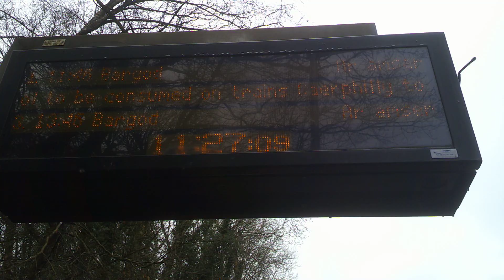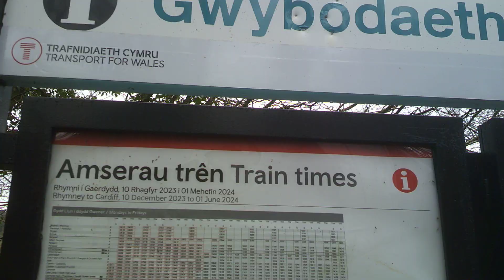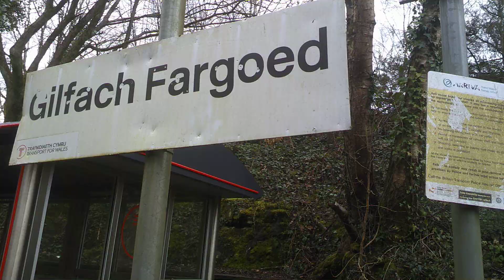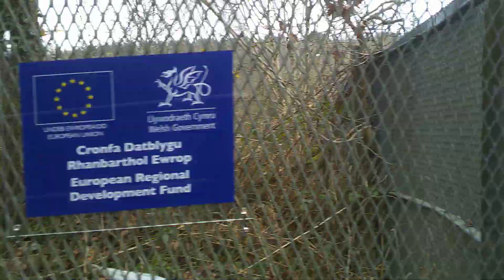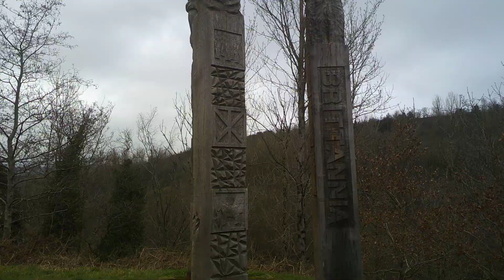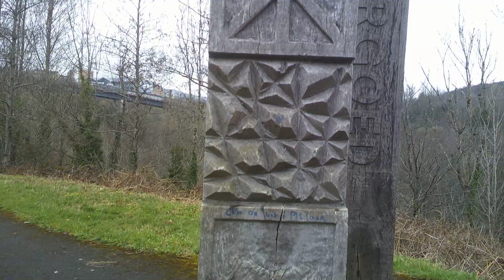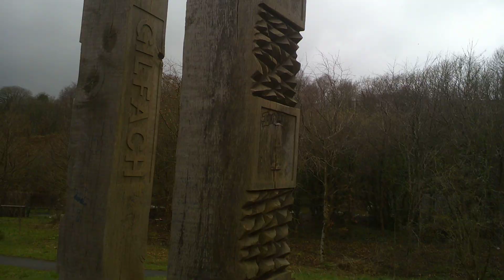Visiting Gilfach Fargoed Station (Bargoed Area, South Wales, UK)